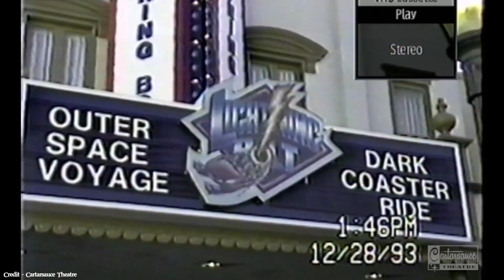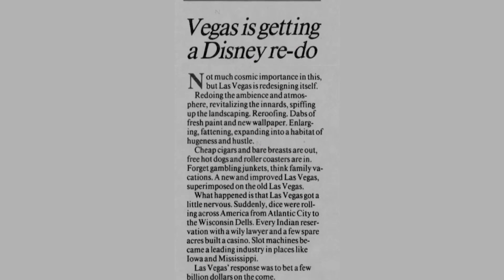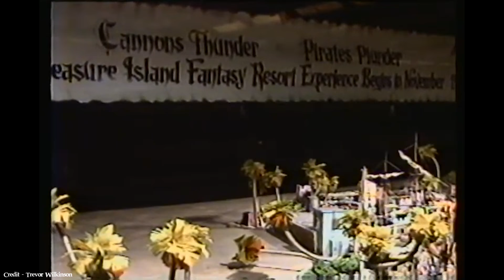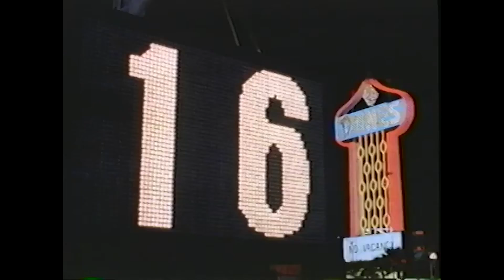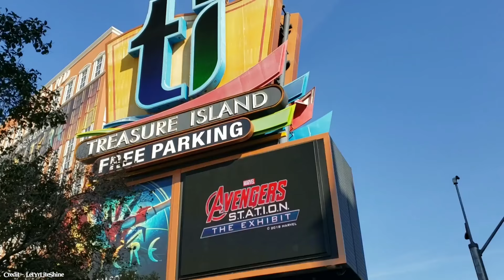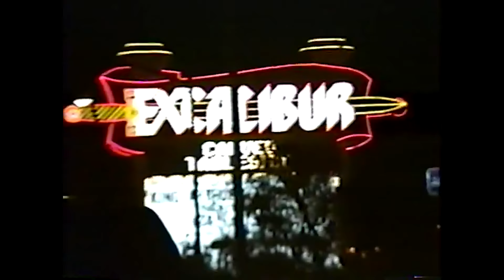The Extinct History of the Pirate Show on the Vegas Strip: The Abandoned Battle For Buccaneer Bay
Join us on a new Expedition Extinct as we head back to Las Vegas to look at the extinct Battle Of Buccaneer Bay at Treasure Island. This once iconic show featured a sinking ship, stunts, and pyro and was a staple of family-friendly Las Vegas. It was later replaced by the Sirens of TI before the ships were left abandoned as just a reminder of what used to be.

Join the Expedition at

Credits -